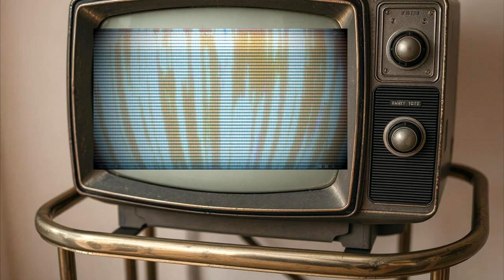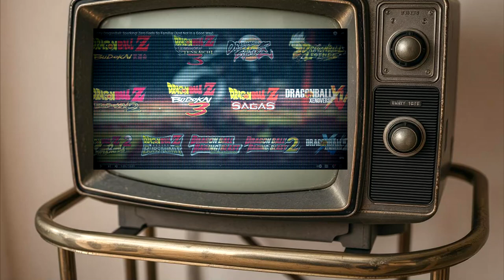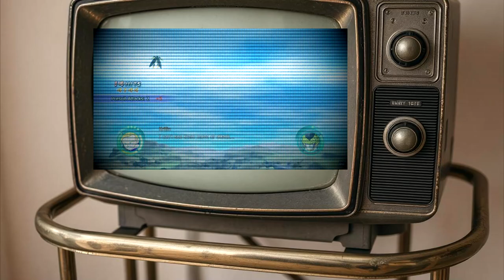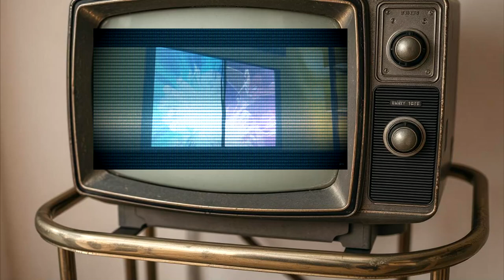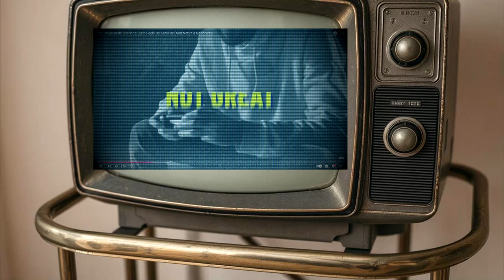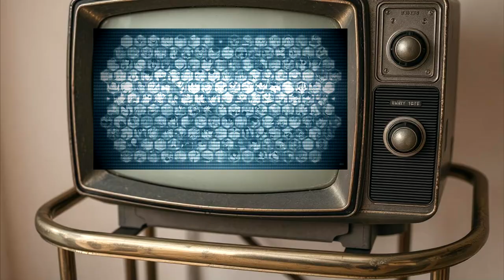Did Gamology have a point?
dissecting this video that has become infamous about Dragon Ball Sparking Zero.